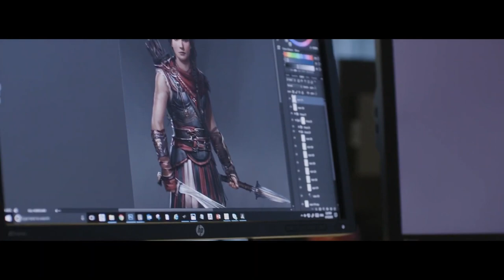JAPON, SAMOURAÏ et RPG 💥 Des Infos sur ASSASSIN'S CREED RED 🤯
Comme vous le savez depuis les grandes annonces de septembre dernier, Ubisoft compte actuellement de nombreux jeux et projets Assassin’s Creed en développement.

On parle beaucoup d ‘Assassin’s Creed Mirage qui est l’épisode dont la date de sortie est prévue pour cette année.

Mais aujourd’hui nous allons traiter de celui qui viendra après l’épopée de Basim, Assassin’s Creed codename Red !

Car des premières infos concernant ce jeu seraient tombées via l’insider Tom Henderson.

Des infos sur le style de jeu, le ou les personnages jouables et quelques éléments de gameplay.

Du coup, quelles sont ces infos ? Je vous dis ça dans cette vidéo !

🖊 Ecriture : Max-Full
🎥Tournage : Max-Full
💻Montage : Max-Full